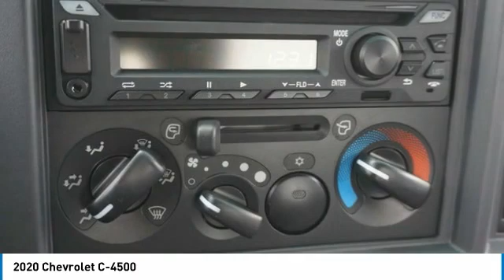2020 Chevrolet C-4500 Alcoa TN 208654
West Chevrolet
3450 Airport Highway

Don't miss this 2020 Chevrolet C-4500. It's equipped with great features. You'll want to take this vehicle home. Make a great choice today.